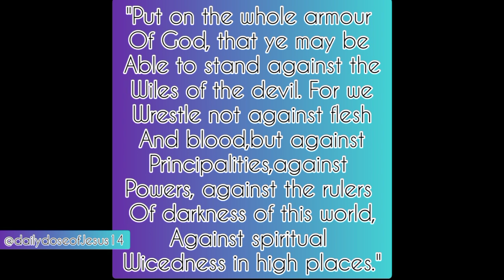Remember this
REPENT PEOPLE JESUS IS COMING HE DOESN'T WANT TO SEE U LEFT ON EARTH REPENT AND BE SAVED